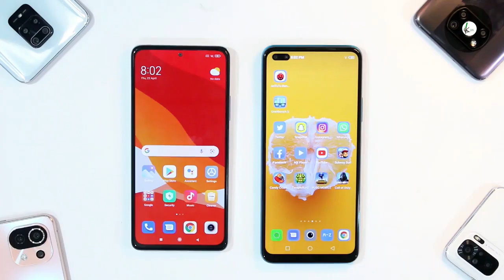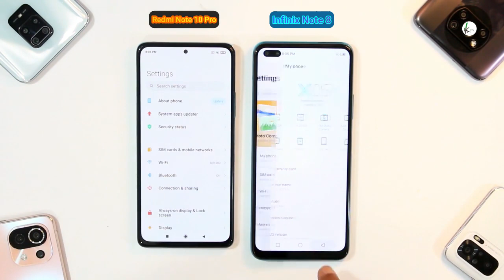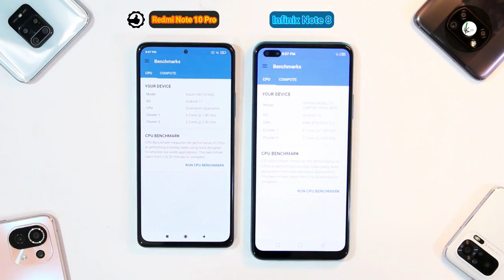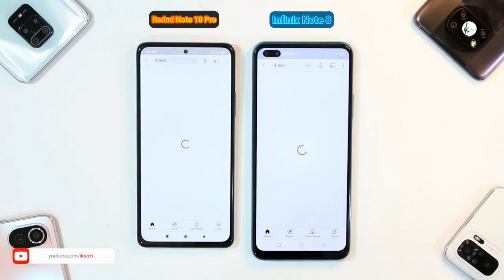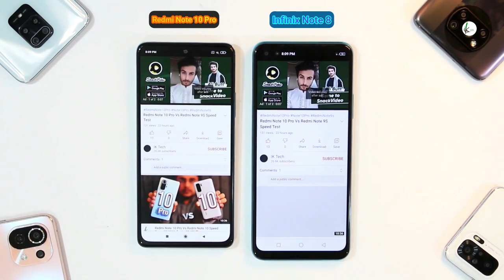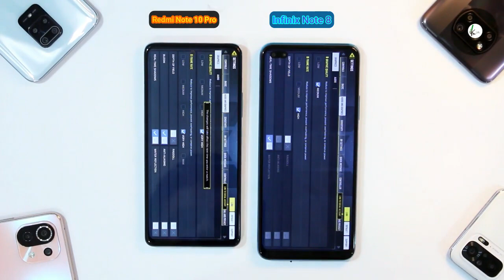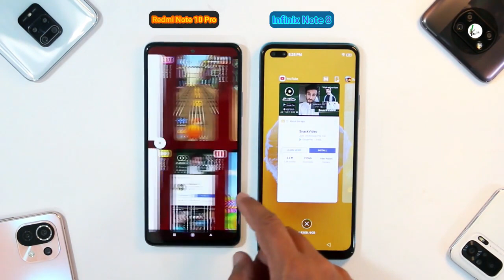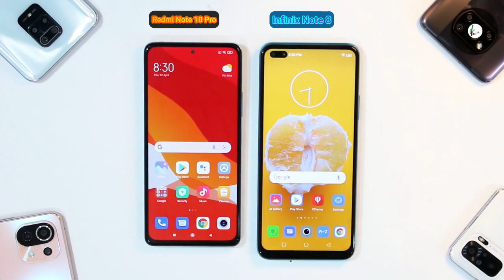Redmi Note 10 Pro Vs Infinix Note 8 Speed | SD732G Vs Helio G80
Speed Test between Redmi Note 10 Pro Vs Infinix Note 8 ( Snapdragon 732G Vs MediaTek Helio G80). There Are Lots Of Amazing Tech Videos Lined Up For You.

Use TimeStamp!
01:39 Speed Test Start
07:28 Ram Management

--Here is More Speed Test Videos Listed Below---

• Redmi Note 10 Vs Redmi Note 9 Vs Redmi Note 8 Speed Test | SD678 Vs G85 Vs SD665 |